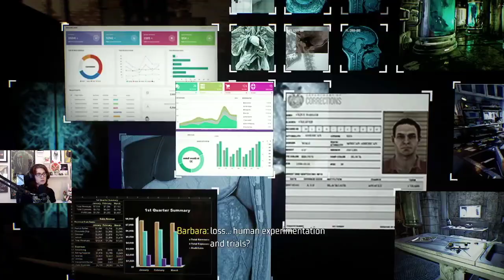Gotham Knights Pt. 1 | Tiff Plays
"Gotham Knights" is an action-packed open-world video game set in the DC Comics universe, allowing players to step into the roles of iconic heroes like Batman, Nightwing, Batgirl, and Red Hood as they defend Gotham City. This game offers cooperative gameplay, an immersive storyline, and intense combat, making it a must-play for fans of the Batman franchise and open-world gaming.